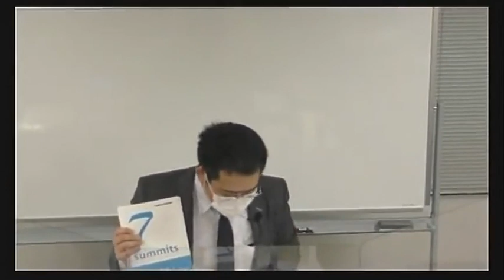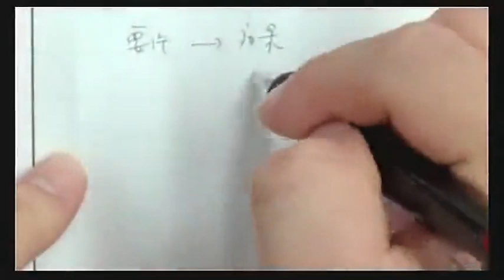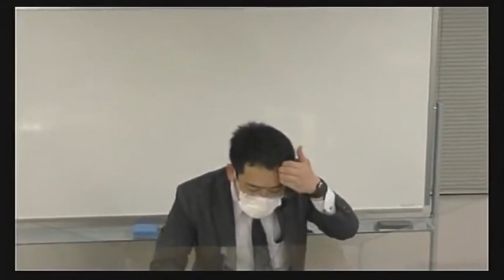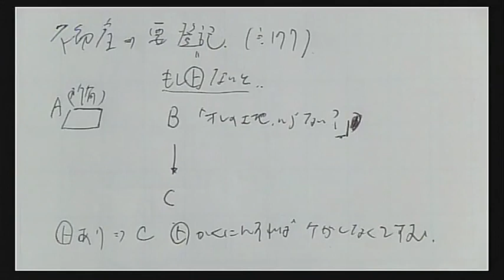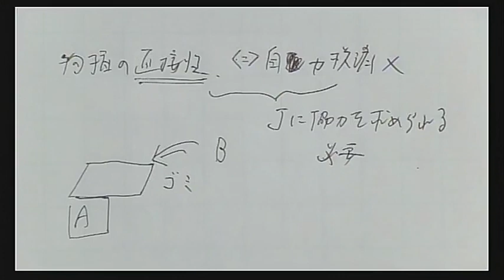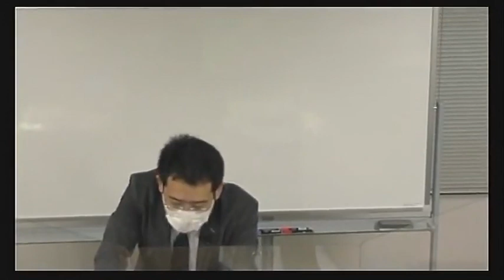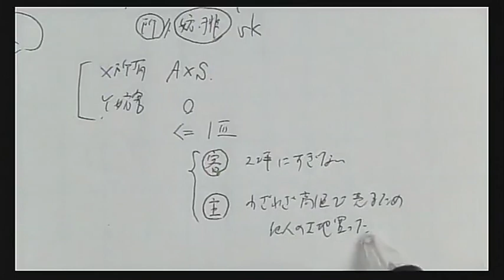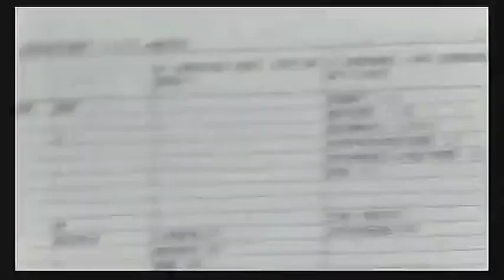【LEC司法試験予備試験】2023年 入門講座‹赤木クラス›民法 第１回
2年間の学習期間で2025年予備試験合格を目指す！

講義体験用　レジュメ
①

●司法試験合格を目指すなら実績の赤木クラス●
赤木クラス開講以降2015年から、予備試験・司法試験合格者を毎年排出！

【2年合格コース‹梅田駅前本校：赤木クラス›】

※2023年5月7日(日)に実施された講義です。